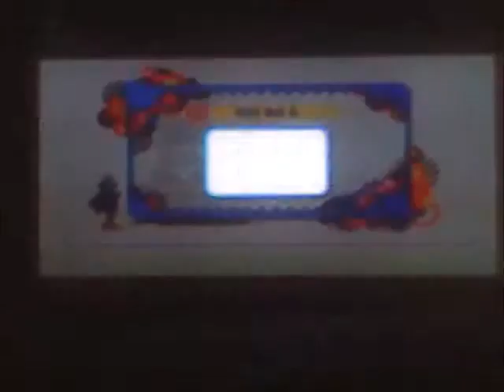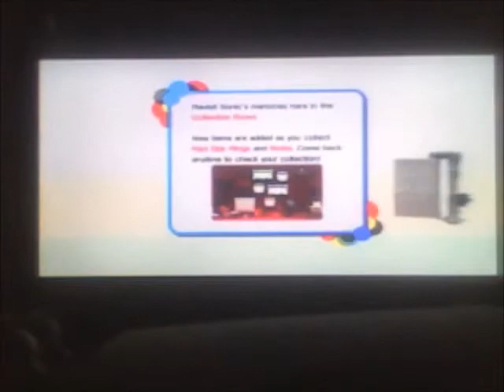InfinityVideoGamer- Sonic Generations Ep.6 - Preparations for the worst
Just me buyin stuff